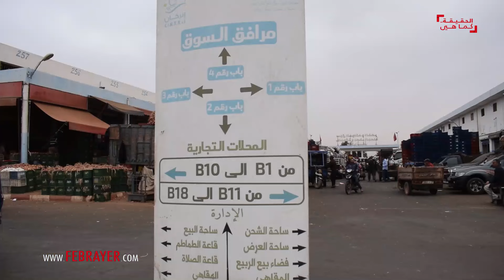300 درهما للصندوق.. قلة العرض وارتفاع الطلب يرفع اسعار "الكورجيت"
“فبراير.كم” إنه صوت الجميع. إنه عنوان الحقيقة كما هي بدون رتوش. الرأي والرأي .

اشتكى المغاربة في الأيام القليلة الماضية من ارتفاع ملحوظ في أسعار الخضر في الأسواق المغربية خصوصا "الكورجيت" حيث ارتفع ثمنها من 4 دراهم للكيلو إلى 12 درهما في فترة وجيزة.
وزار موقع" فبراير" أكبر سوق إنزكان للجملة لبيع الخضر والفواكه وهو المورد والموزع الأكبر للمدن الجنوبية، واستقى تصريحات الباعة التي اتفقت على صعوبة الانتاج وارتفاع الطلب على " الكورجيت" .

ويوضح أحد الباعة في سوق الجملة للخضر والفواكه بسوق إنزكان أسعار الكوجيت تتراوح بين 280 و300 درهم، مع تقلبات بسبب قلة العرض وارتفاع الطلب.

  وأبرز ألمتحدث أن نقص المياه لدى صغار المزارعين على الزراعة، مما يؤدي إلى انخفاض الإنتاج المحلي.  وهذا يؤدي إلى ارتفاع الأسعار بالنسبة للمستهلكين.

وذكر البائع أيضًا الفوائد الصحية للكورجيت خاصة لأولئك الذين يتبعون نظامًا غذائيًا متوازنا.

ووسلط ذات البائع الضوء على أن الصادرات يمكن أن تبدأ في النمو، ولكنها لا تزال محدودة.

وأبرز المتحدث أهمية الإنتاج المحلي والصعوبات التي يواجهها المزارعون، معرباً عن أمله في أن تنخفض الأسعار في نهاية المطاف مع زيادة العرض.